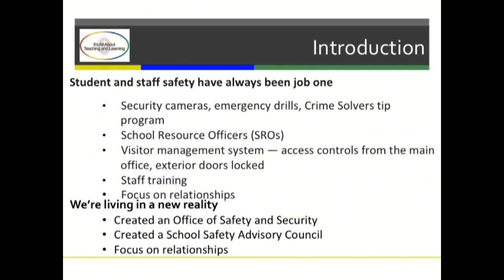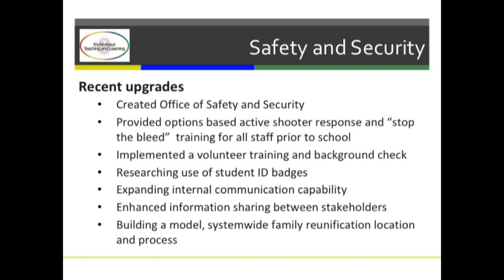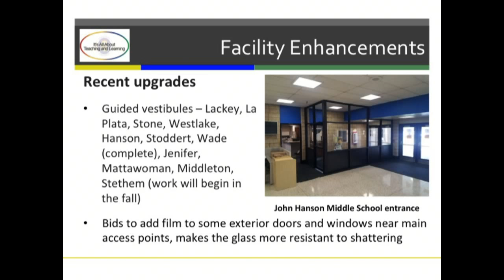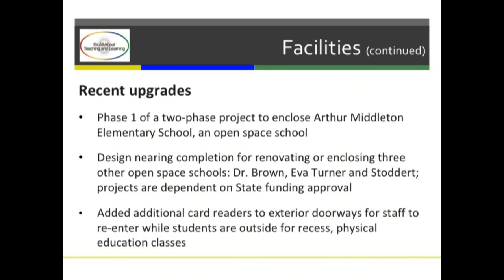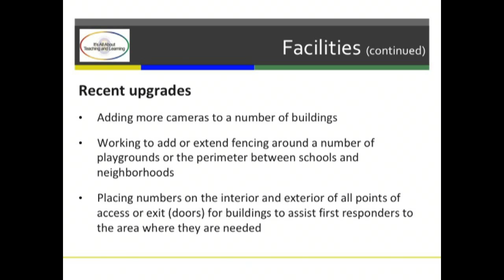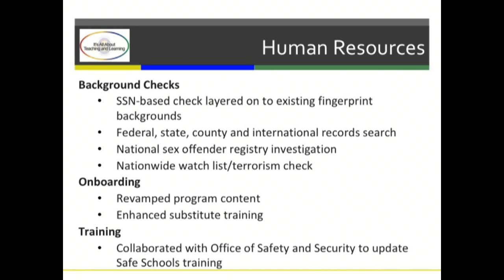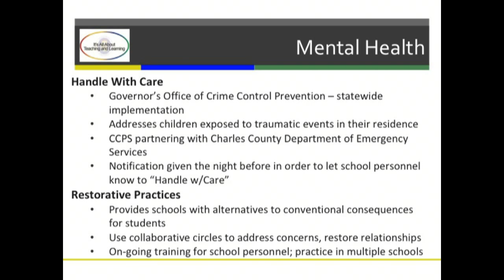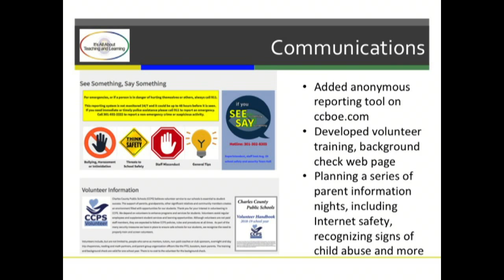School Safety & Security Town Hall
Watch Charles County Public Schools town hall on school safety and security.